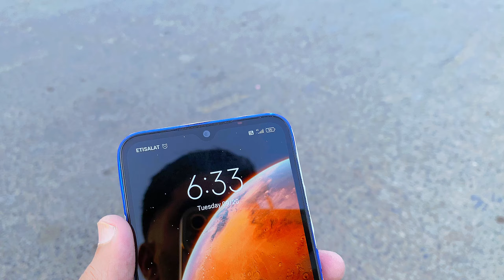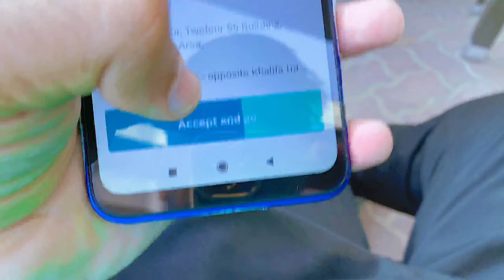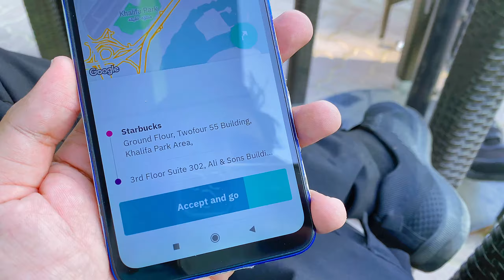Ab Underwear Per Filne Aye Ga | amirghafoor | vlog pakistanivlogger | vlogs